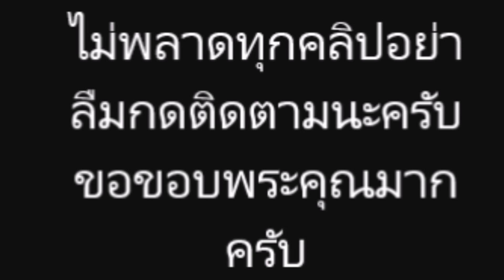เปิดภาพ ภรรยากับลูกของ ป๋อง กพล